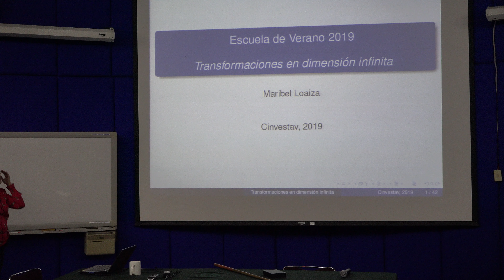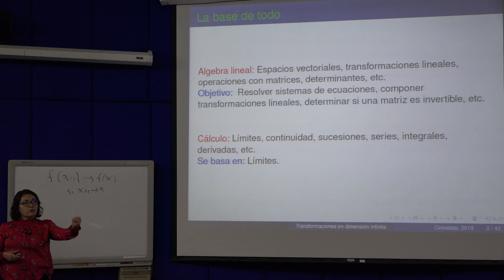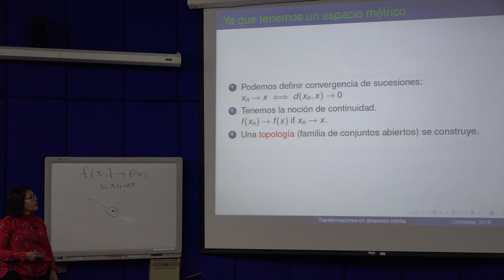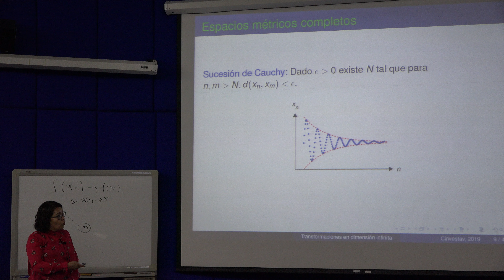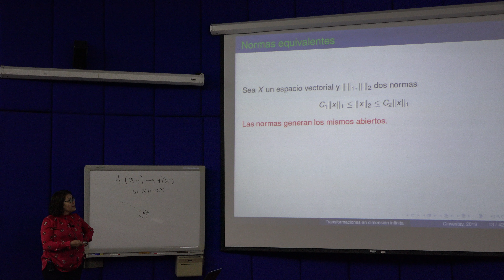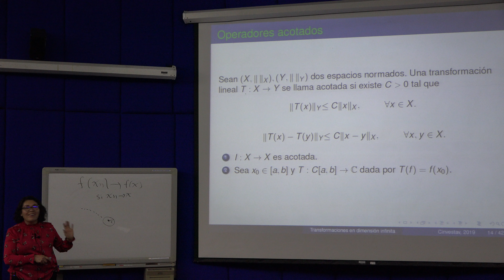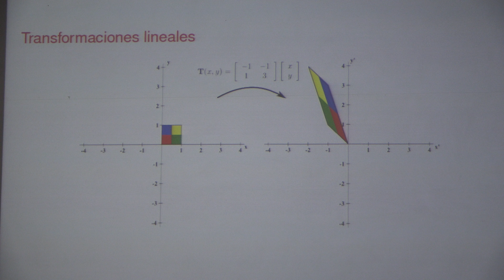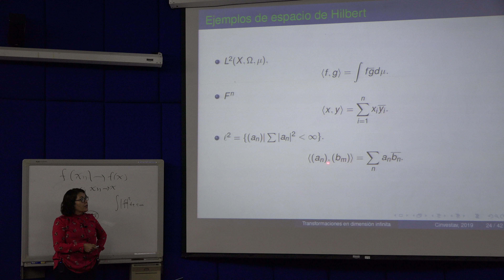Transformaciones en dimensión infinita (Maribel Loaiza)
Transformaciones en dimensión infinita

Plática dada por Maribel Loaiza (Centro de Investigación y de Estudios Avanzados del Instituto Politécnico Nacional, CINVESTAV-IPN) en la Escuela de Verano en Matemáticas del Departamento de Matemáticas Cinvestav el lunes 1 de julio del 2019 en el Auditorio José Ádem del CINVESTAV

Foto de miniatura del video y Cartel de la Escuela

Maribel Loaiza en:

El Centro de Investigación y de Estudios Avanzados del Instituto Politécnico Nacional, CINVESTAV-IPN

Otras pláticas de las Escuelas de Verano del CINVESTAV

Roberto Gómez, Erick Tovar y Efraín Vega quienes grabaron y publicaron las pláticas